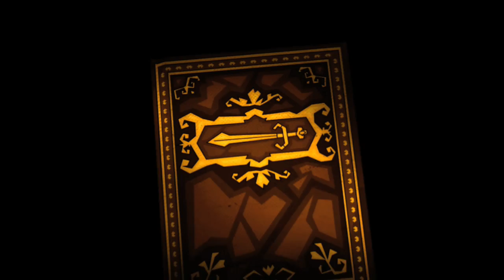Ron Gilbert's DeathSpank - "Hero" Trailer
Ron Gilbert of Monkey Island fame returns with a new action-RPG - DeathSpank